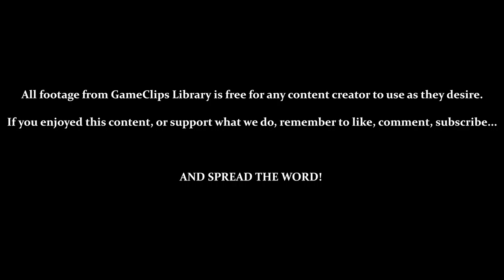Windy Valley & Icecap Trial Stages (Tails) — Sonic Adventure (DC) — GameClips Library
This Clip's Contents:
- Looking at Trial Action Stages (Tails)
- Tails Stage — Windy Valley (B Rank)
- Tails Stage — Windy Valley (A Rank)
- Tails Stage — Icecap (B Rank)
- Tails Stage — Icecap (A Rank) — Failure

Miscellaneous Content:
- 10:28 — Failing a Ranked Challenge (Tails)